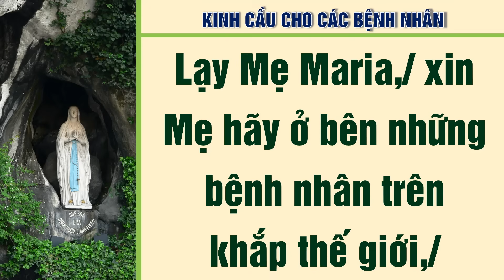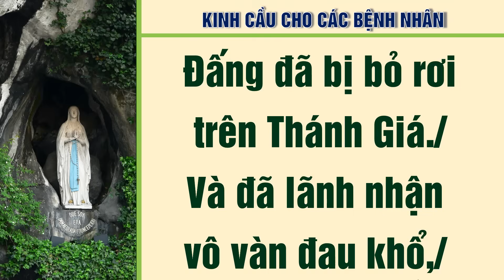29. KINH CẦU CHO CÁC BỆNH NHÂN